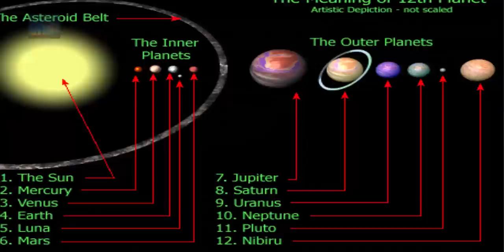First Airport built in Iraq for 7,000 years (According to Transport Minister)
According to the transport minister of Iraq at the opening of a new Airport a few years back, it isn't the first Airport, rather, the first since 5000 Years before Christ according to his statement at a press conference